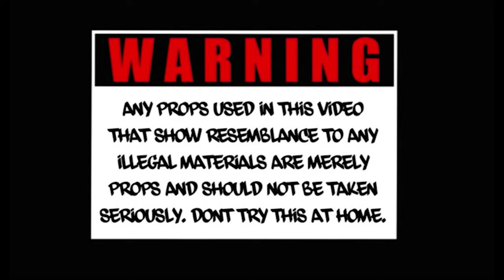SONY A6500 MUSIC VIDEO 2020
LayLow - Options Ft Coo Wop
Need To Book a Video Hit me @YP900K on IG Or FaceBook